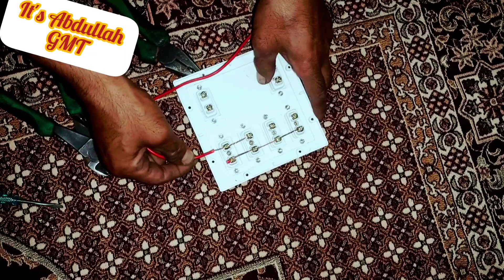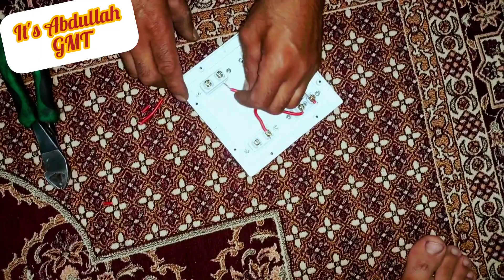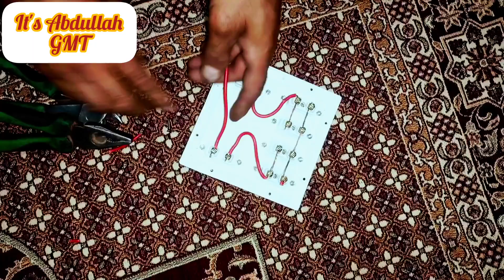4 Plug+2 Button board fitting